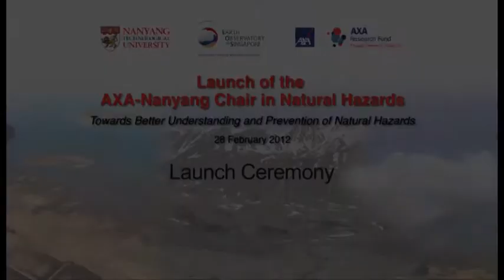AXA-NTU Chair on Natural Hazards (Launch)